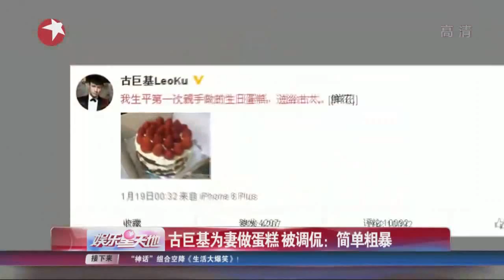古巨基Leo Ku为妻做蛋糕 被调侃：简单粗暴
近日,古巨基在微博上晒出自己的蛋糕处女作,并写道:“我生平第一次亲手做的生日蛋糕,送给古太。”